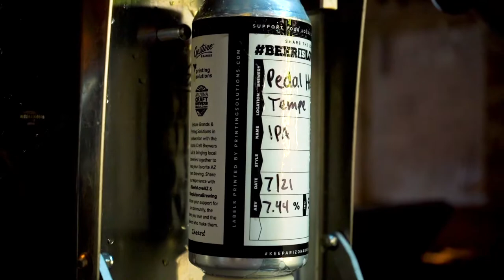Pedal Haus Brewery - HausIPA - B-Roll Visual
A quick B-Roll visual I put together for a badass Brewery out in Tempe, Arizona. Pedal Haus Brewery.

The bartender was canning the Pedal Haus IPA for a to-go order, I thought it was super cool and I asked him if I could film the process.